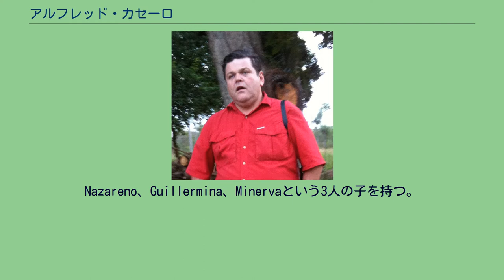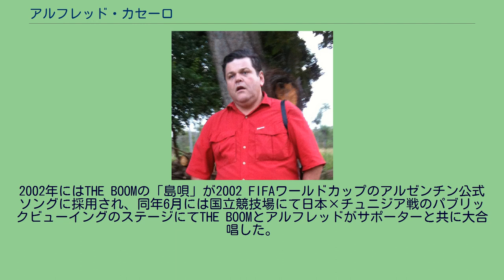アルフレッド・カセーロ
Gr8!recordsのアーティスト
アルフレッド・カセーロ（西: Alfredo Casero、1962年11月12日 - ）は、アルゼンチンのコメディアン、俳優、音楽家、歌手。
ブエノスアイレス州、ビセンテ・ロペスに生まれる。
エルマノス・マリスタス小学校で学ぶ。
幼年期から青年期にかけては多難な時期で、早くから働く必要があった。
マルチな才能に加え、ダイビング、ヨットを嗜み、健やかに暮らしている。
Nazareno、Guillermina、Minervaという3人の子を持つ。
1994年に「Halibour Fiberglass Sereneiders」というバンドを組み、「Gestando la Halibour」という曲をリリース。
2000年には「Alma de camión」を発表している。
2001年、アルバム『Casaerius』が大ヒットする。
このアルバムには日本のバンドTHE BOOMの楽曲を元に構成した曲が収録されており、そのなかでも「島唄」が現地のラジオ局で大いに支持され、大ヒットにつながっている。
ただし、歌詞の意味が分からなかったため、日本語原詞のままカバーしている。
アルゼンチンで「島唄」がヒットしていると聞いたTHE BOOMの宮沢和史は現地へ赴き、アルフレッドと出会う。
楽曲が無許可によるカバーリリースであることをアルフレッドは告白し、「ラジオから聞いて是非カバーしたいと思ったが、どこに申請すれば分からず、そのままカバーしてしまった。こんなにヒットすると思ってなかった。売り上げは全て払うつもりだ。」と謝罪したが、宮沢は遠いアルゼンチンの地でたくさんの人に聞いてもらえたことに大いに感謝し、「これからも歌い続けて欲しい」とカバーを承諾する。
これがきっかけで、宮沢はアルフレッドを日本へ招待した。
正式に日本盤がリリースされ、来日も果たしたアルフレッドは日本の音楽番組に出演し、NHKの『ポップジャム』では観客全員が総立ちで盛り上がった。
大晦日には『第53回NHK紅白歌合戦』に「アルフレッド・カセーロ&THE BOOM」名義で初出場し、Every Little Thingを対戦相手として「島唄 Shima Uta」を熱唱した。
2002年にはTHE BOOMの「島唄」が2002 FIFAワールドカップのアルゼンチン公式ソングに採用され、同年6月には国立競技場にて日本×チュニジア戦のパブリックビューイングのステージにてTHE BOOMとアルフレッドがサポーターと共に大合唱した。